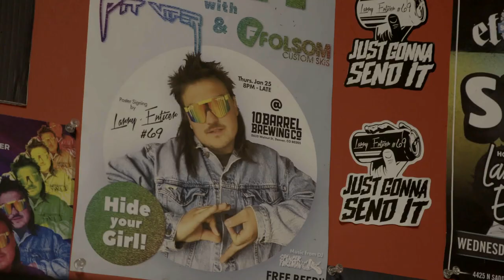Larry Enticer Vision - Ricky's Red Rocket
Enticer Vision - Ricky's Red Rocket

1:01 Larry Enticer loves the smell of burning fuel

2:53 Larry and Mitch need to get Ricky out of the dumps

4:22 Getting Rammy w/ Larry Enticer

5:15 Connal gets a peach

6:39 Larry and Mitch get cooking on a bike restoration

7:45 Larry and Mitch unveil Ricky's newest whip

8:57 Viewers Like You